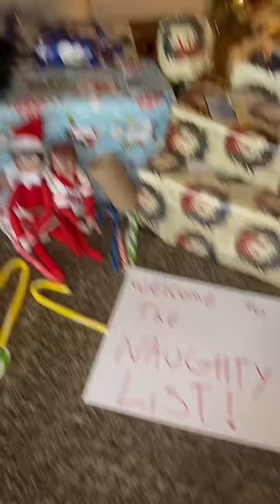I caught my elf! 😳